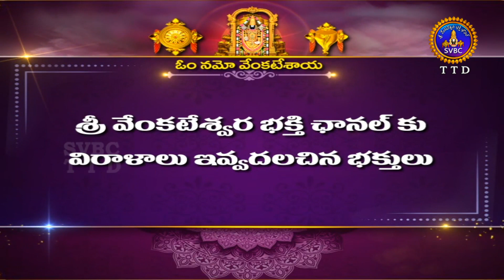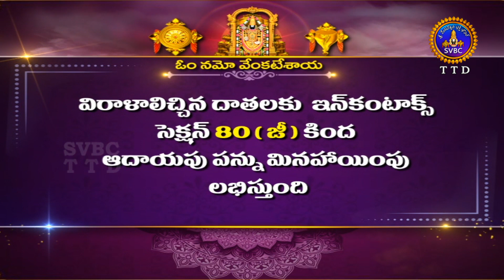Sri Padmavathi Ammavari Kalyanotsavam || Tiruchanoor || 17-03-2022 || SVBC TTD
Sri Padmavathi Ammavari Kalyanotsavam || Tiruchanoor || 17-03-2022